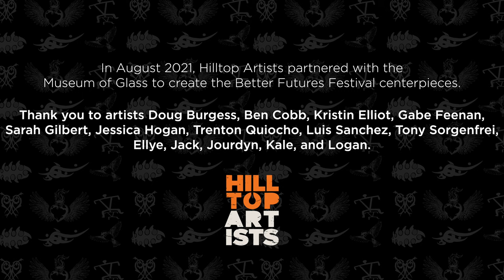Hilltop Artists Centerpiece Sculpture Process 2021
In August 2021, Hilltop Artists partnered with the Museum of Glass to create our Better Futures Festival centerpieces.

These pieces were created by an encalmo technique: one solid color glass cup was connected to another glass cup decorated with a spiral roller wrap design. The two cups were fused and once the connected, a lip wrap was applied to the solid side of the bowl.

Thank you to artists Doug Burgess, Ben Cobb, Kristin Elliot, Gabe Feenan, Sarah Gilbert, Jessica Hogan, Trenton Quiocho, Luis Sanchez, Tony Sorgenfrei, Ellye, Jack, Jourdyn, Kale, and Logan.